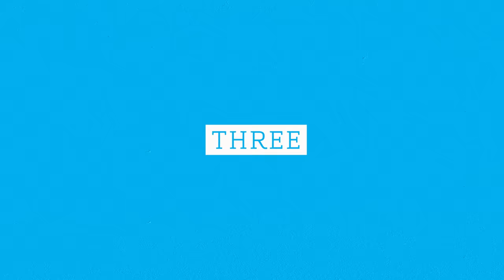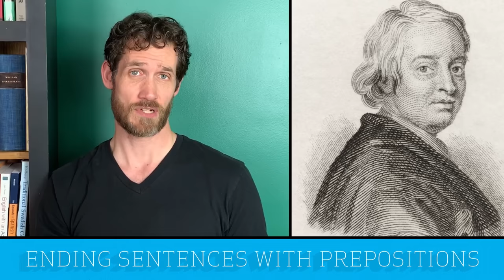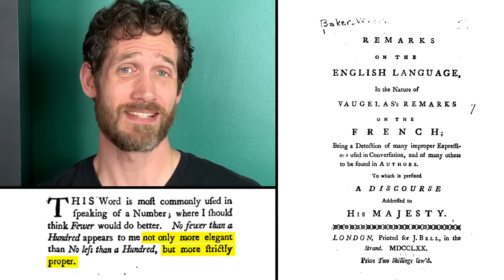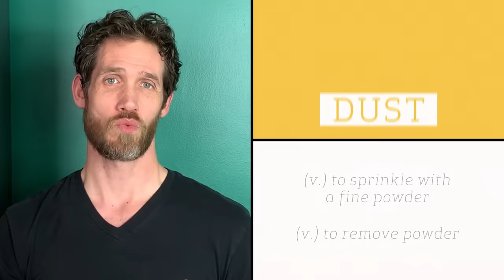Accent Expert Breaks Down Language Pet Peeves | WIRED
For all intensive purposes, dialect coach Erik Singer is literally an expert when it comes to language. So, who better to curve our hunger for knowledge than him and his colleague, fellow dialect coach Eliza Simpson. Erik and Eliza break down some of the most common pet peeves we associate with language; some so common we often take them for granite.
Vocal cord imagery courtesy of Jan G. Svec

Videokymographic images of the three voice registers taken from the study "Svec, J. G. (2004). Research journey: chest-falsetto discontinuity and videokymography. In H. K. Schutte, S. Poppema, & E. te Bos (Eds.), Physiology and Acoustics of Singing (PAS), 3-5 October, 2002, Groningen, the Netherlands (CD-ROM). Groningen, the Netherlands: Groningen Voice Research Lab courtesy of Jan G. Svec, Palacky University, Olomouc, Czechia.